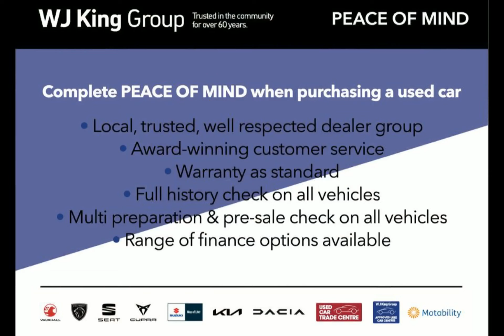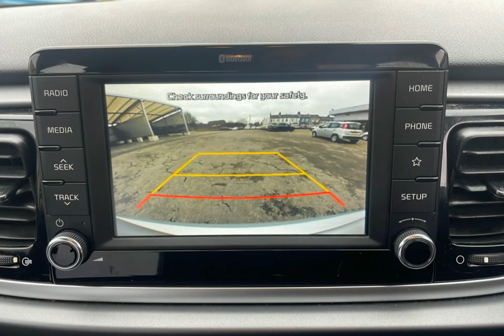WJ King are pleased to offer LV68FYE at an amazing price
Here is a complete video on LV68FYE, should you want to know more about this vehicle please feel free to call WJ King Approved Used Car Centre Swanley on 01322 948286.